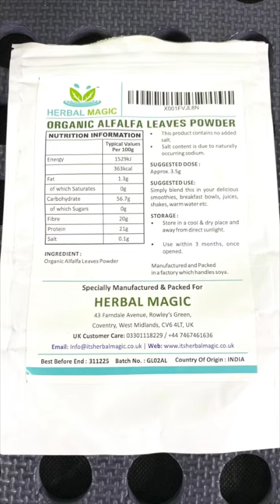Alfalfa Leaves Herbal Magic - Prt 12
Can you eat alfalfa leaves?

This can be used as a medicinal herb for humans.

Its seeds or dried leaves can be taken as a supplement.

The seeds can be sprouted and eaten in the form of
alfalfa sprouts.

How long before Alfalfa starts to work?

But for good measure give at least 2 / 3 months to allow your body
to adjust properly.